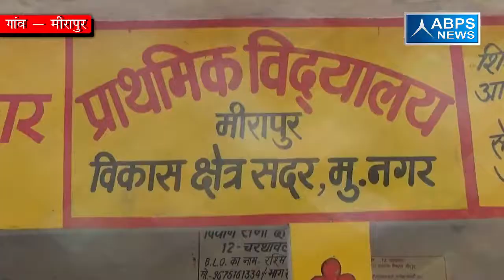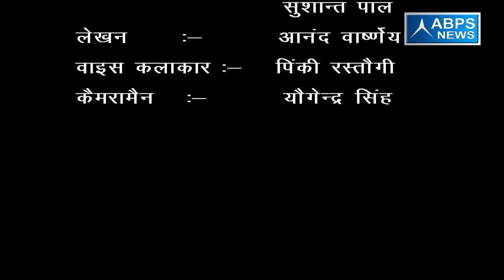गांव - मीरापुर, ब्लॉक - -सदर, जिला - मुजफ्फरनगर